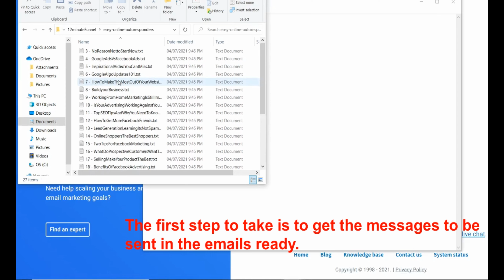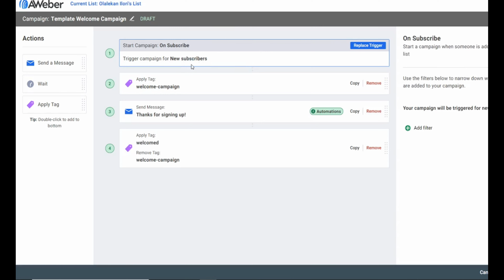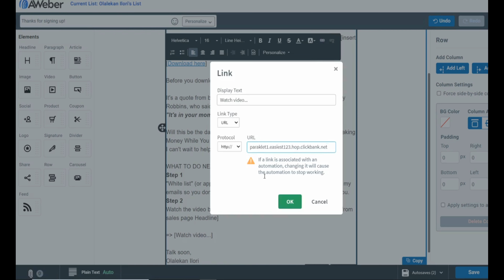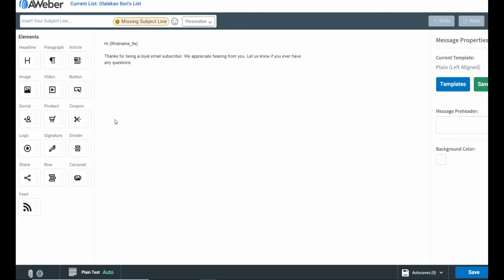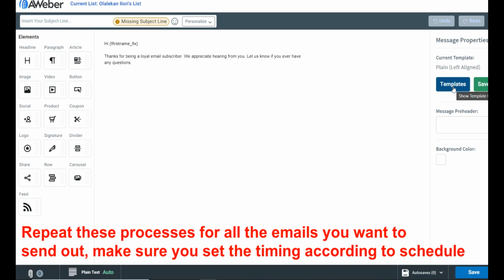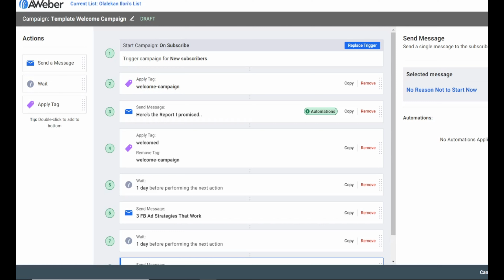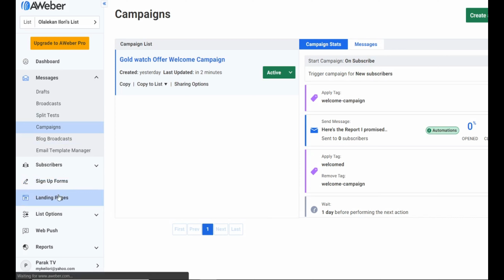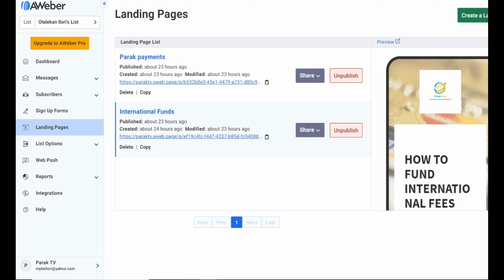How to create an Email marketing Auto Responder Campaign Using Aweber FREE plan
How To Create A Simple Email Marketing Campaign Using Aweber FREE plan detailed Tutorial in step by step
►►Check out this Ready made Email marketing business for you

In this video How to use Aweber FREE plan to set up an Email campaign and  create a Welcome Email series. In an earlier video we explained how to use mailchimp
Step by step Practical video demonstration of how to set up automated Email follow-up series.
►Get the perfect traffic to your webpages from UDIMI Solo Ads
► If you're interested in Ready made Email marketing business sign up

Let me know if you found this video helpful.